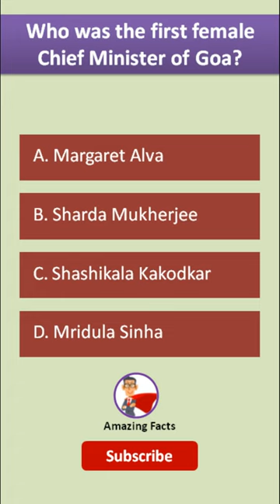First Female Chief Ministers of India Quiz Amazing Facts